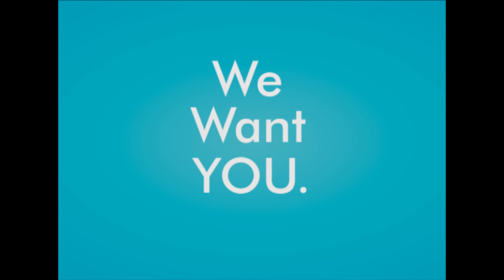Merdeka Golek Dubber Season 2 - Teaser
Yuk ikutan Merdeka Golek Dubber Season 2! Merdeka Golek Dubber adalah sebuah ajang pencarian pengisi suara program-program radio Merdeka FM Surabaya, yang tahun ini memasuki tahun kedua pelaksanaannya. Audisi 1 berlangsung tanggal 6 Mei 2014 di Grand City Mall Surabaya, dan Audisi 2 akan digelar di Hall Studio Merdeka FM, Jl. Walikota Mustajab no.62 Surabaya. Bagi yang kemarin belum sempat ikut Audisi 1, masih bisa ikutan Audisi 2 nya loh! Suara cempreng, medok, sengau, merdu, semua bisa ikutan! Karena yang paling berkarakterlah yang kami cari ;)

Merdeka Golek Dubber, Yang Karepe Dewe Ada Disini!

Info lebih lanjut :
Stay tune di 106.7 Merdeka FM / streaming online.merdekafm.com
Follow our Twitter at @merdekafm

See you! :)

Songs used in this video are :
American Hi-Fi - The Art of Losing
Swedish House Mafia - Save The World (Alesso Remix)